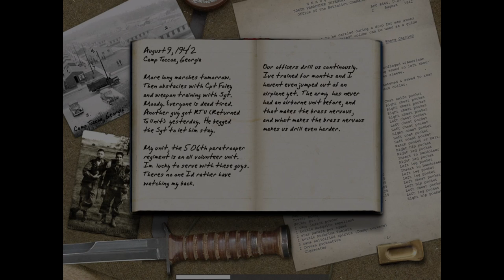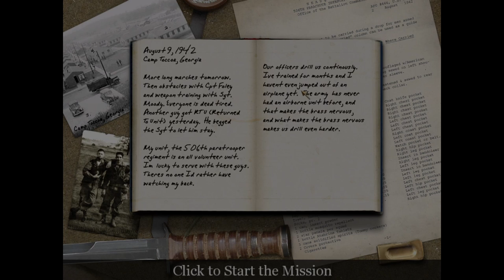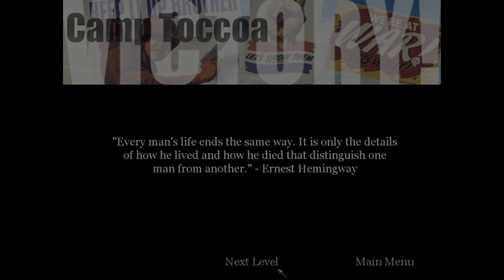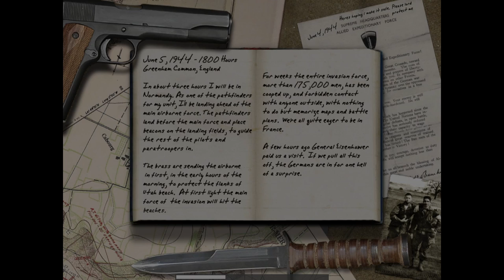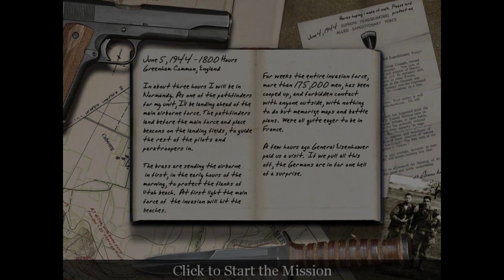Kegster Plays The First Call Of Duty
SUP FOLKS!

While playing all of the CODs, Kegster never really focused on the story nor the events that were going on within the game. However, he has now started from game one and won't stop till he knows all the lore.

Links:
Twitch(most videos are recorded live)
Instagram(get updates on what's going on)